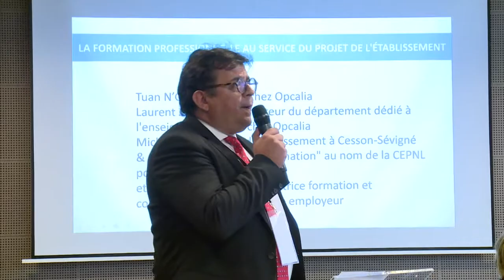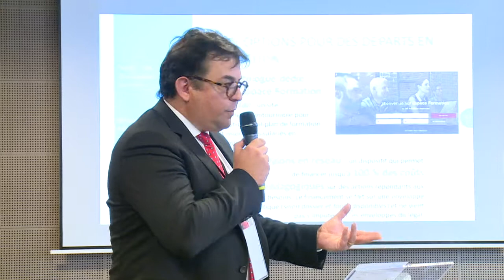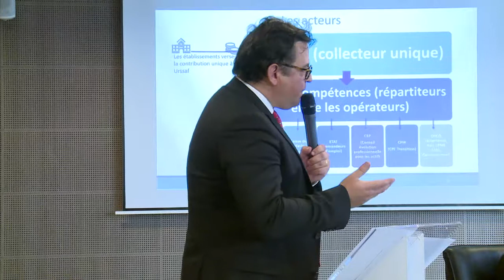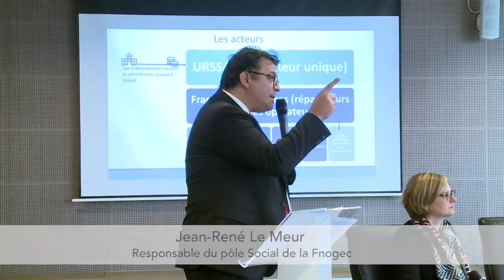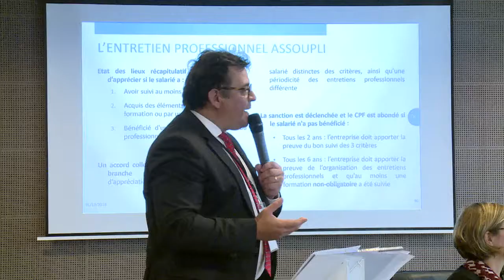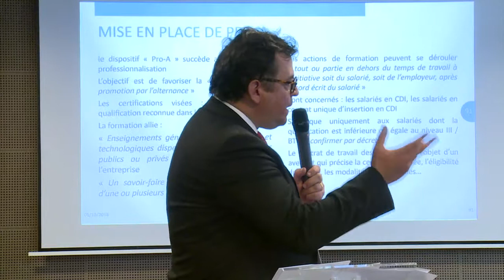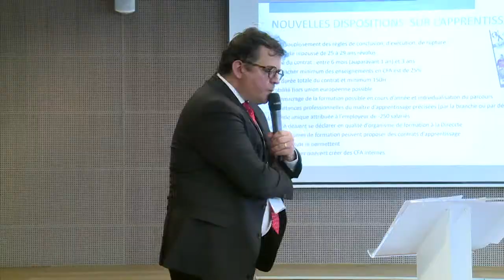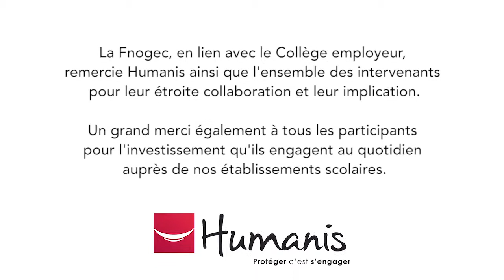JS18 | La formation professionnelle au service du projet de l'établissement